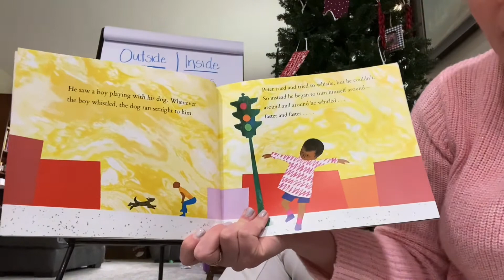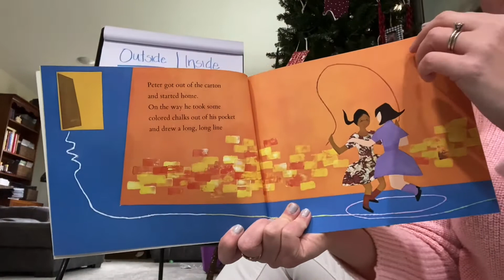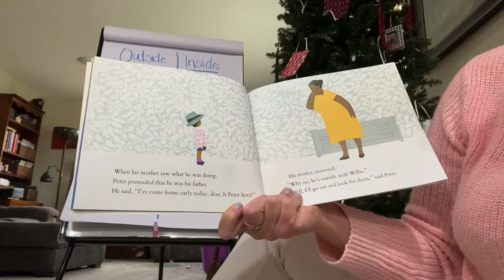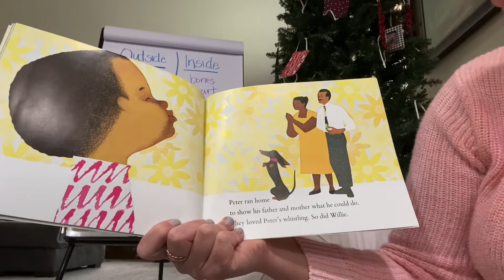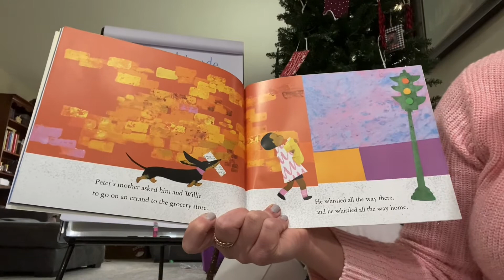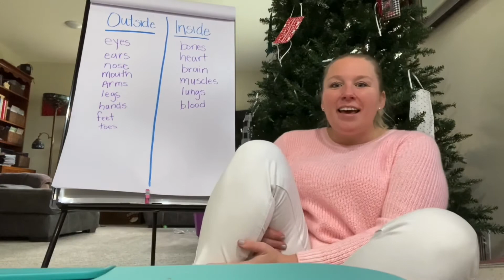Whistle for Willie